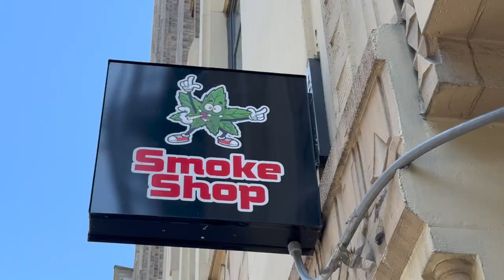Diverse landscape of Manhatten Island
According to New York City Department of City Planning's 2020 census, there were a total of 1,694,251 residents with 793,294 White residents making up 46.8%, 402,640 Hispanic residents making up 23.8%, 219,624 Asian residents making up 13.0%, and 199,592 Black residents making up 11.8%.

Architecture to Historic Landmarks to Culturally rich neighbourhoods impoverished neighbourhoods.